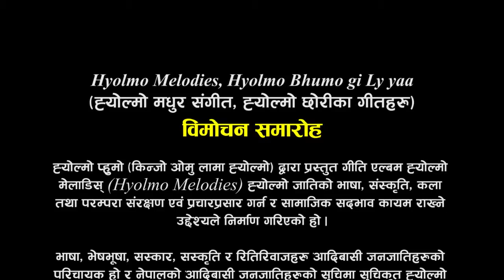Hyolmo Melodies, Hyolmo Bhumo gi Lu yaa